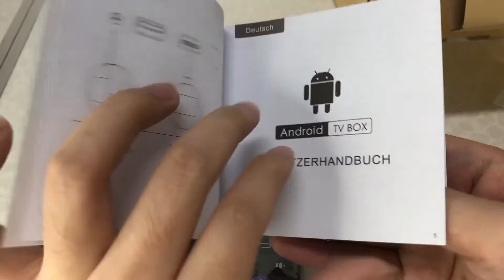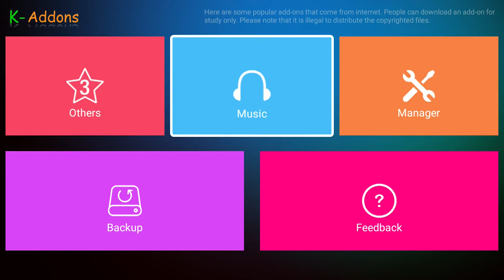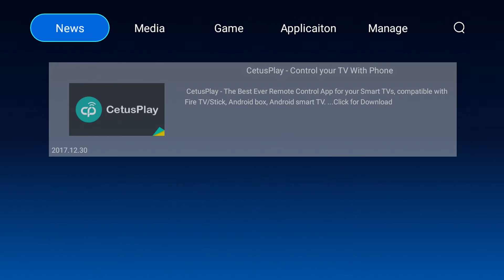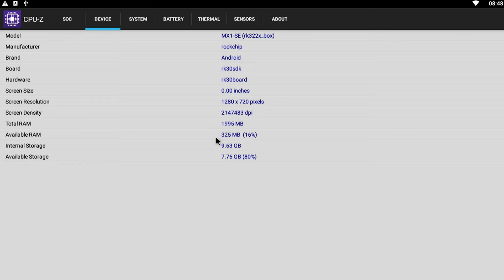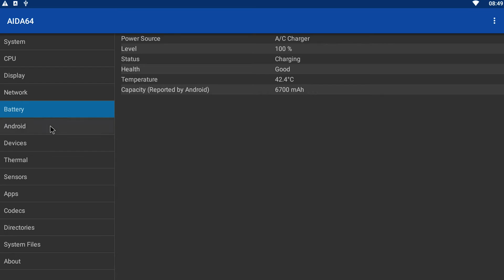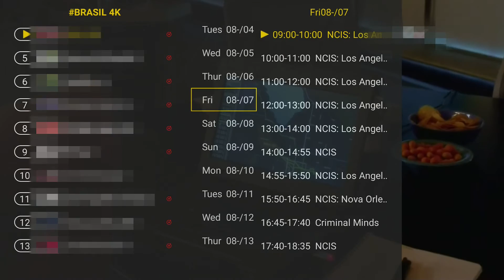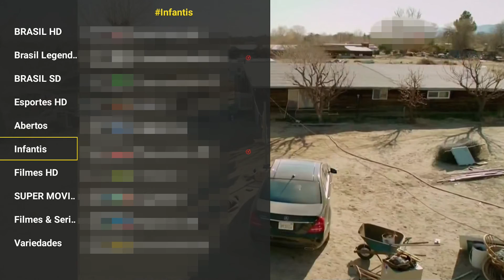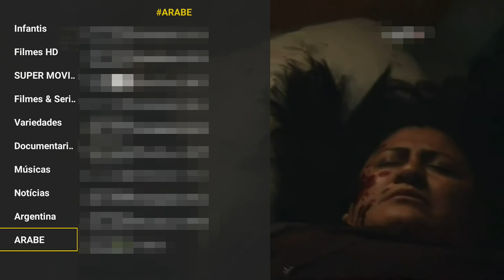MX1 SE RK3228A Android 9.0 THE MOST COST-EFFECTIVE BOX!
This video shows the MX1 SE box review